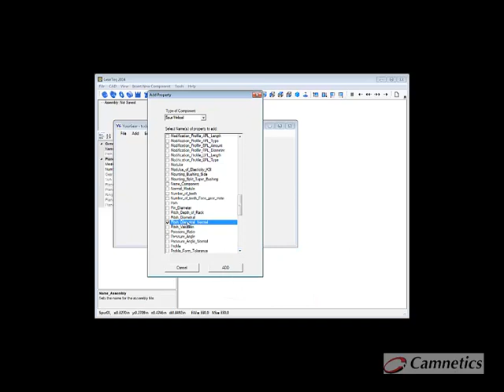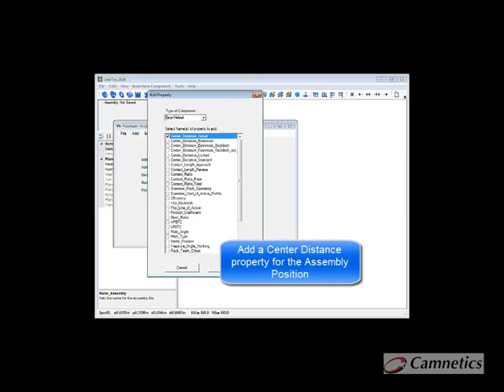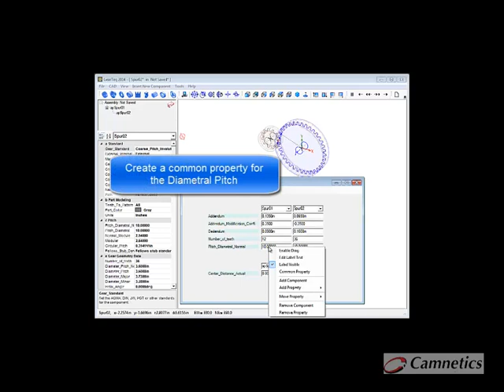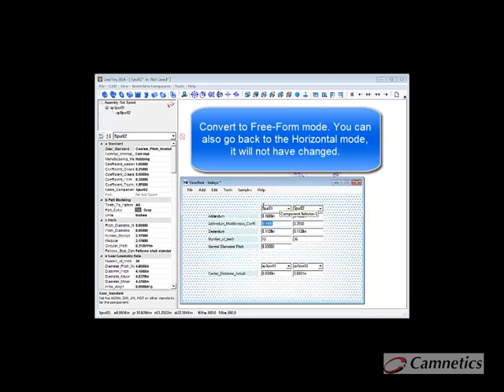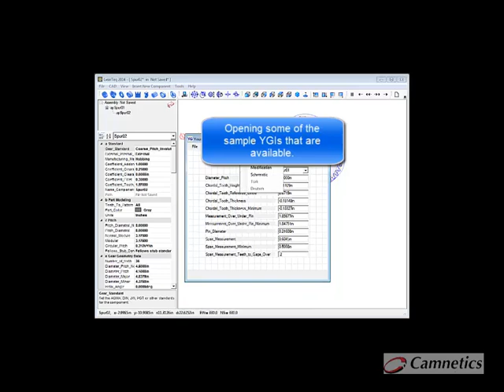GearTeq Demo Video - The YourGear Interface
This video demonstrates some of the basic functions of GearTeq's YourGear Interface (silent).

GearTeq™ provides the designer with advanced tools for creating solid models of drive components and assemblies. Work with multiple parts and assemblies and more. Available for SOLIDWORKS, Solid Edge and Inventor. GearTeq can also be run as a standalone program.

Some of GearTeq's enhanced features:
- Face gears, axis coincident and at 90 degrees
- New worm wheel tooth generation that is more accurate and faster than the previous "advanced method" in earlier releases
- Test radius inspection for spur gears
- XYZ surface text file creation for those using other CAD systems
- Uses assembly positions so components can be used in mulitple locations and assemblies
- Lock components using an integer password to prevent unwanted changes
- Spiral tooth generating diameter can be specified for the Gleason standard
- Zerol bevel and Camnetics TruSpiral bevel tooth curves can be selected
- Lead crowning on spur, bevel and worm gears
- Easier methods to swap between components and assembly positions
- Work on multiple types of components in the same assembly
- See any changes to the geometry instantly on the display window
- Multiple gears created as a single CAD part
- Internal splines can be used as a bore on all components
- Modifying CAD parts created by GearTeq is very easy
- Automatically create assemblies in SOLIDWORKS with proper mating
- Ten standard planetary gear systems are available with a few clicks
- High ratio cycloid set (a single eccentrically mounted planet and a fixed internal gear)
- On screen animations to help you visualize the working gears
- Alerts when GearTeq detects something in your design that may not be proper
- 3D wire frame with some surface shading
- Create XY outputs of the involute points in Excel and text files
- Create data sheets using Excel or text files
- A description of each parameter is in the lower section of the property grid
- Involute profile modification using linear or parabolic deviation for spur and helical gears
- Automatic balance of addendum modification for spur and helical gears
- Create additional tooth profiles that take into consideration the shrinkage of molded plastic gear teeth
- Deviation chart for DIN splines, hub space width/shaft tooth thickness fit
- An easy to use sizing for standard spur gears
- Programmed on a platform that will allow greater enhancements in the future

While GearTeq has no intention of replacing your CAD system it does want to provide some of the functionality you have become accustomed to. With CAD like features, you can view components with drag, rotate and multiple zooms options. You can also drive the components for immediate animation.